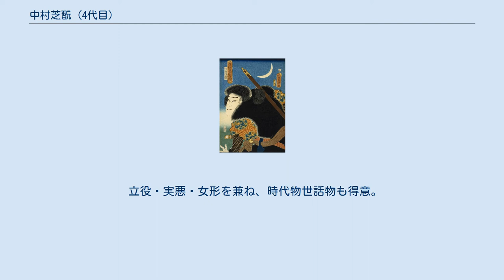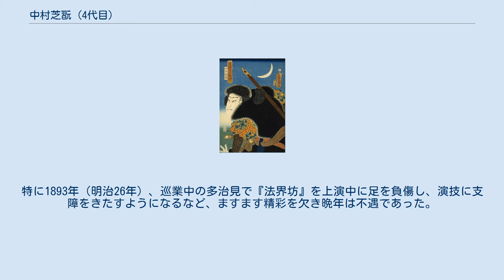中村芝翫 (4代目)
四代目 中村 芝翫（なかむら しかん、天保2年3月3日〈1831年4月15日〉 - 明治32年〈1899年〉1月16日）は、歌舞伎役者。
屋号は成駒屋。
俗に「大芝翫」（おおしかん）と呼ばれた名優。
 大坂道頓堀に歌舞伎役者中村富四郎の長男として生まれる。
中村玉太郎、中村政之助、中村駒三郎の芸名を経て、1838年(天保9年)、四代目中村歌右衛門の養子となる。
同年江戸に下り翌年3月、初代中村福助を名乗る。
1860年（万延元年）7月四代目中村芝翫を襲名。
1863年(文久3年)には守田座座頭になる。
以後は江戸の舞台で活躍する。
美しい容貌で、いくらがんばっても本物のように描けないと浮世絵師を嘆かせたという。
人気も物凄く、名人と呼ばれた四代目市川小團次も、芝翫には勝てず、一時は大坂へ帰ろうかと思ったり、他の俳優が、彼を舞台でいじめる役が居なくなって困ったほどだった。
その美しい姿は今日も錦絵や舞台写真で窺うことができる。
 立役・実悪・女形を兼ね、時代物世話物も得意。
ことに父四代目歌右衛門から仕込まれた所作事は絶品だった。
 口跡に秀でておらずしかも科白覚えが悪く、舞台では常に黒子が科白だしの後見をしていたほどであった。
このことは、芝翫が初演時に演じた『白浪五人男』の南郷力丸でも「特に科白を覚えるのがきらいだ」と二代目河竹新七（黙阿弥）に書かれるほど知られていた。
しかし複雑な踊りの手順はことごとく覚えていたという。
後年、九代目市川團十郎と『二人道成寺』を踊った時は、團十郎が汗だくなのに対し芝翫は涼しげな顔で周囲を驚嘆させたという。
 豊原国周 画『江戸櫻』の「髭ノ意休」 実生活でも逸話の多い人で、養子の四代目中村福助（後の五代目中村歌右衛門）が地球儀を見せて、ここが日本ですと教えると「べらぼうめ、日本がそんなに狭いわけがねえ」と怒り出す。
そこでアメリカを指して日本ですと言ったら「あたりめえよ、そうでなくちゃいけねえ」と答えた。
近所で火事が起ると、なにもかもほったらかして見物に行った。
 温厚篤実な性格だったが、覇気に欠ける嫌いがあった。
それがわざわいし、明治以降は古風な芸が時代に合わなくなっていった。
また、口跡の悪さが年と共にひどくなり、科白覚えが悪いことが新作に向かないなどの理由で、大舞台からは遠ざけられ、小芝居に出るようになった。
特に1893年（明治26年）、巡業中の多治見で『法界坊』を上演中に足を負傷し、演技に支障をきたすようになるなど、ますます精彩を欠き晩年は不遇であった。
 それでも時折歌舞伎座の舞台に立った。
実際の舞台に接した岡本綺堂は、芝翫の顔立ちの良さは九代目團十郎の比ではないほど立派なもので、あの鋭い目で見得をすると他の俳優が光を失うと述懐している。
 当り役は『妹背山婦女庭訓』の大判事、『寿曽我対面』の工藤祐経、『熊谷陣屋』の熊谷直実、『助六』の髭の意休、『義経腰越状』の五斗兵衛、『山門』の石川五右衛門、『夏祭浪花鑑』の團七、『金閣寺』の松永大膳、『日高川』の船頭、『隅田川続俤』の法界坊、『鎌倉三代記』の佐々木高綱。
所作事は『六歌仙容彩』、『京鹿子娘道成寺』。
 袴垂保輔（三代目歌川豊国作）（1851年）